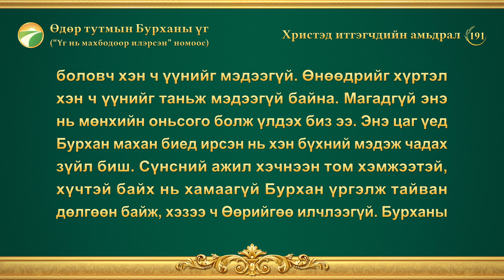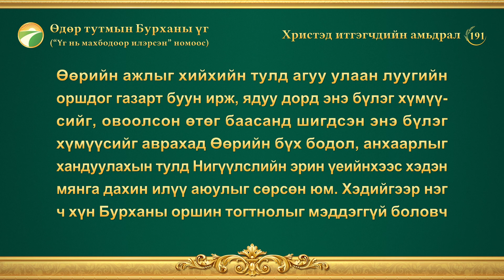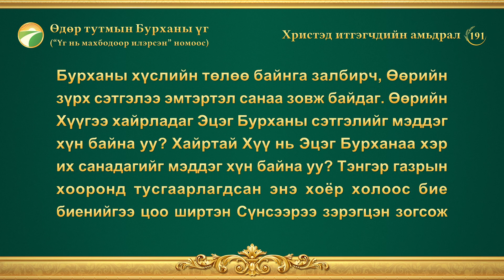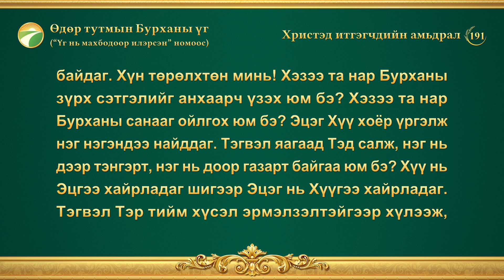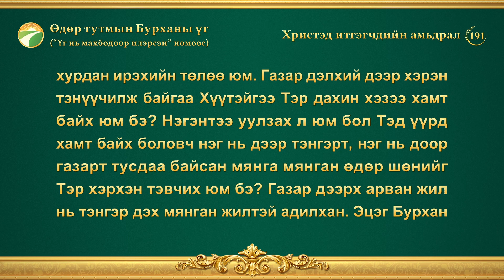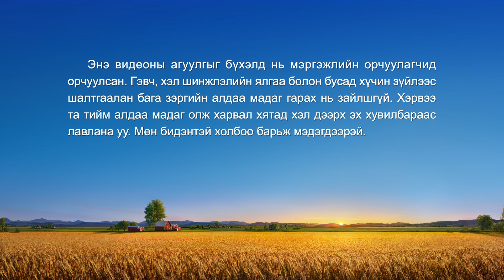Өдөр тутмын Бурханы үг: Бурханы ажлыг мэдэх нь | Эшлэл 191